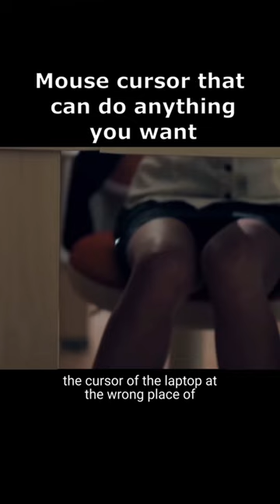Mouse cursor that can do anything#shorts